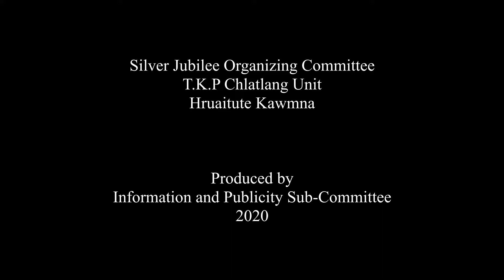Interview- Silver Jubilee Hruaitute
Information & Publicity Sub-Committee
SIlver Jubilee, TKP Chaltlang Unit